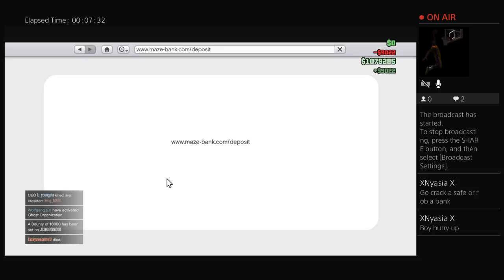CEO HACK STORE PLUS BANK